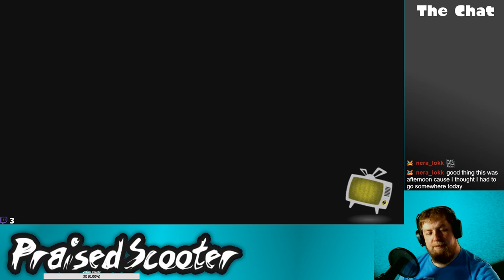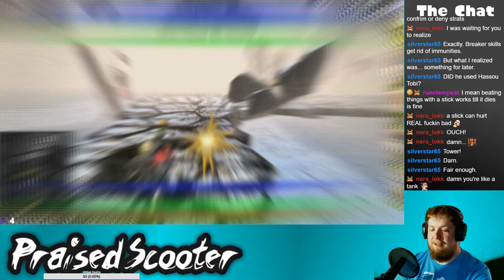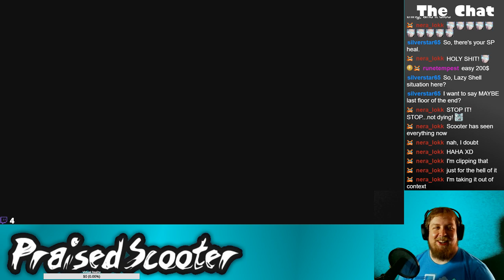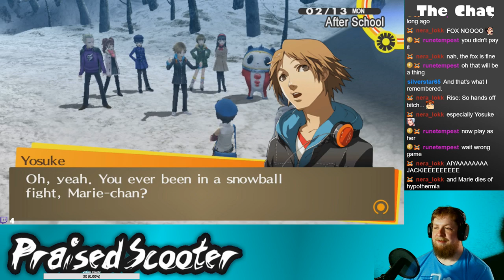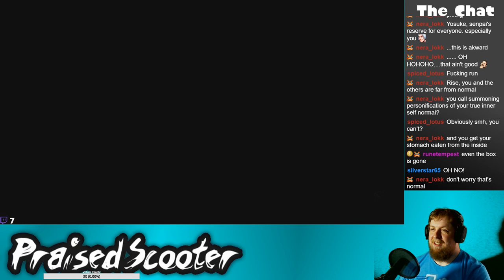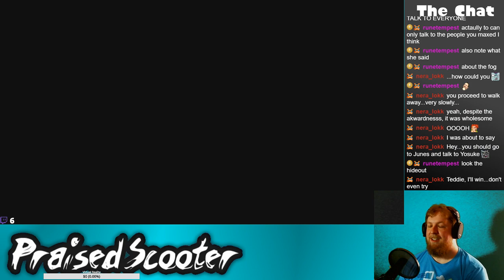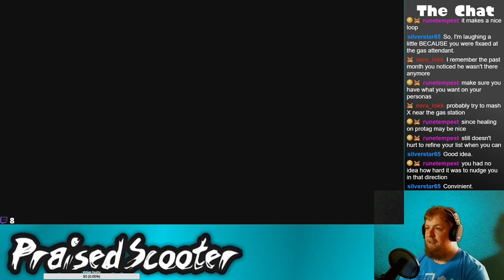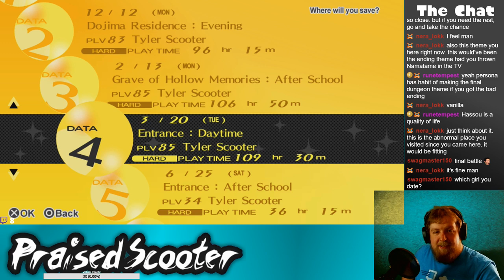I Like this Dungeon - 5/4/2019